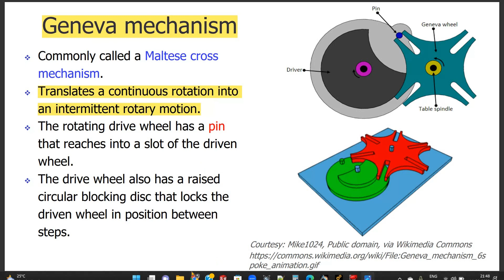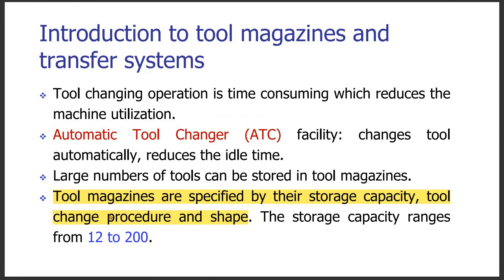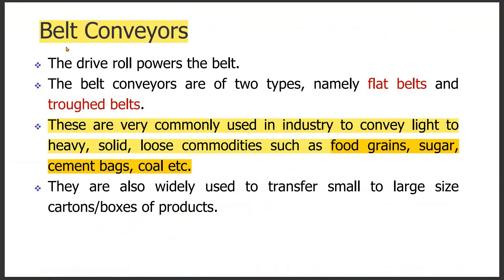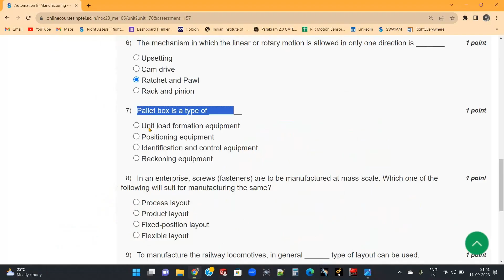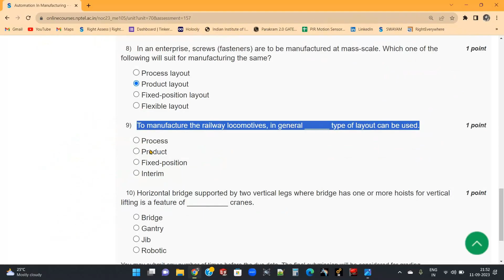Automation in manufacturing NPTEL week 8 assignment answers ||Learn in brief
In this video, we provide answers for the Week 8 assignment in Automation in manufacturing. Whether you're a student working on this assignment or someone interested in manufacturing topics, this video will help you gain insights and understanding.

📚 Topics Covered:
Mechanisms: Electronic cams, indexing mechanisms, tool magazines, and transfer systems.

If you have any questions or need further clarification on the assignment or the topics discussed in this video, please don't hesitate to ask in the comments section. We're here to assist you!